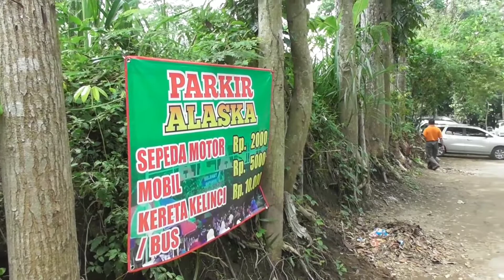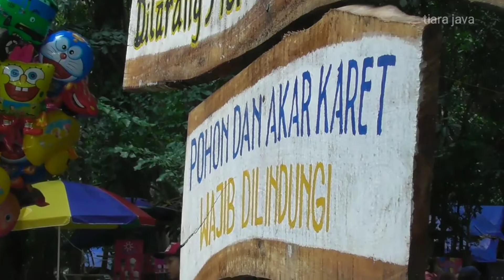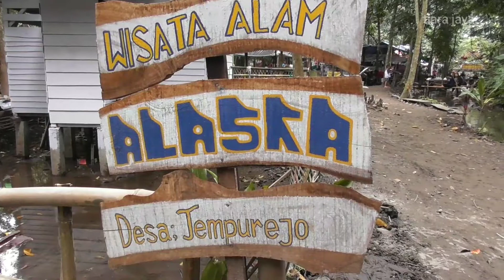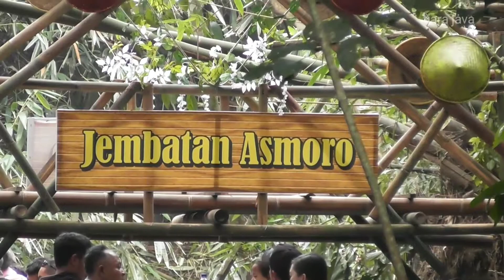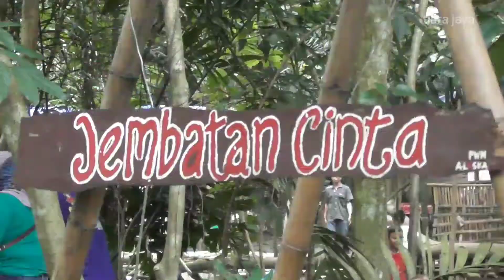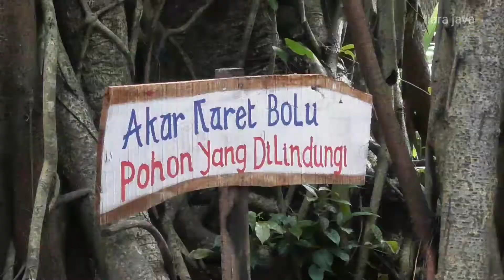HUTAN KUNO DI JAWA, MANUSIA JADI SEPERTI LILIPUT - Wisata Alaska (Alas Karet) di Wates, Kediri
WISATA KOK SUKARELA, TERNYATA. | Wisata Alam Alaska (Alas Karet), Tempurejo, Wates, Kediri

Wisata Alam ALASKA (Alas Karet)
Desa Tempurejo, Kecamatan Wates, Kabupaten Kediri, Jawa Timur